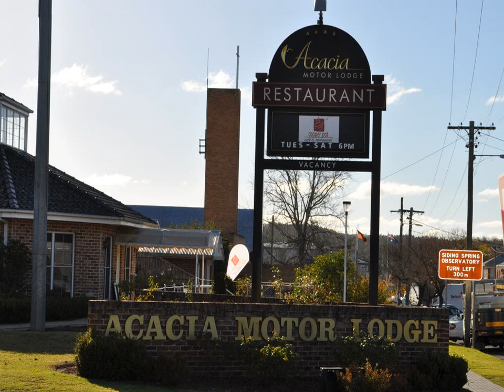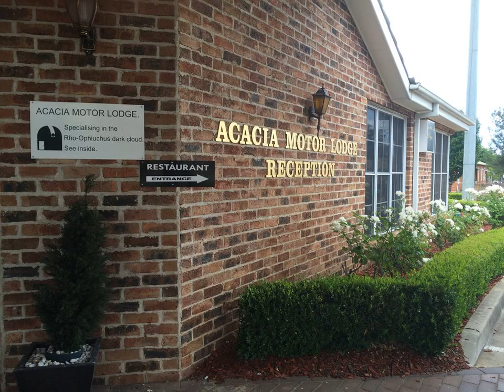Acacia Motor Lodge - Coonabarabran - Australia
Acacia Motor Lodge hotel city: Coonabarabran - Country: Australia

Address: 10 John St; zip code: 2357

Offering a seasonal outdoor pool and views of the pool, Acacia Motor Lodge is situated in Coonabarabran. Guests can enjoy the on-site bar. Free WiFi and free private parking are available.